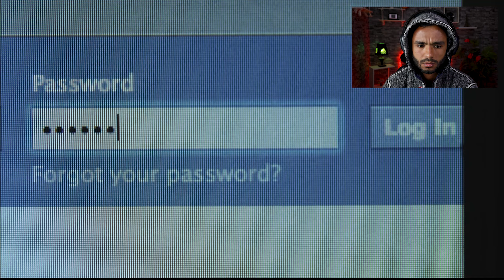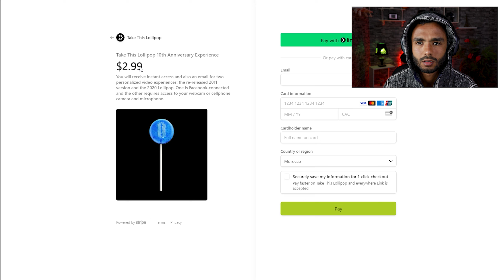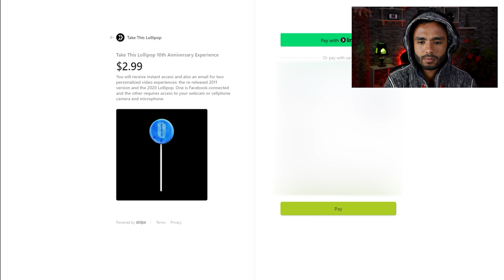🔥لا تزورهذا الموقع 😱 ما الذي يخفيه؟؟؟☠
تحذير عاجل! لا تُغامر بزيارة موقع

ما الذي يُخفيه هذا الموقع الغامض؟

• أسرار مُظلمة لا تُريد معرفتها.
• مخاطر غامضة تُهدد سلامتك.
• تجربة مُرعبة قد تُغير حياتك إلى الأبد.
• محتوى غريب قد يُسبب لك الأرق.
• تصميم غامض قد يُثير قلقك.

هل تُريد المخاطرة بسلامتك النفسية؟

فلا تُغامر بزيارة موقع كهذا!

لا تنسون زر اللايك ، هذا يساعدنا كثيرا على تقديم الأفضل،،♡

كل الشكر لكم احبتي في الله، قلتها واكررها (اصدقاء أشرف لا يوجد مثلهم ابدا، ليسوا بالكثرة بل بالفكر الجميل الي يحملونه)، فأسال الله ان يسعدكم وان يحفظكم من كل شر .

سرّي
مُرعب
مُقلق
لا_تُغامر
مخيف_جدًا
لا_تُريد_معرفة_السر
تجربة_مُرعبة
مُحتوى_غريب
تصميم_مُقلق
لا_تُغامر_بحياتك